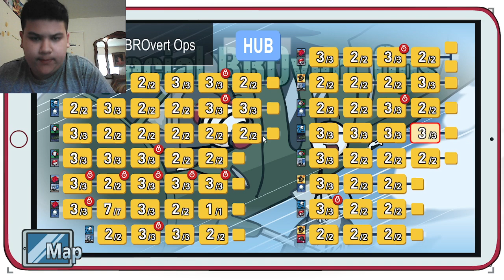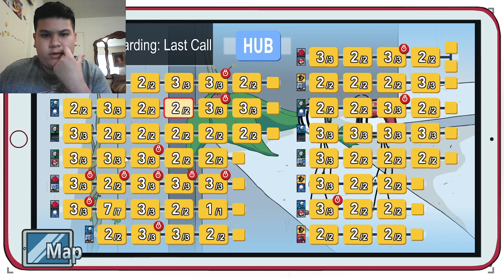Henry stickmin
trying to get all the bio